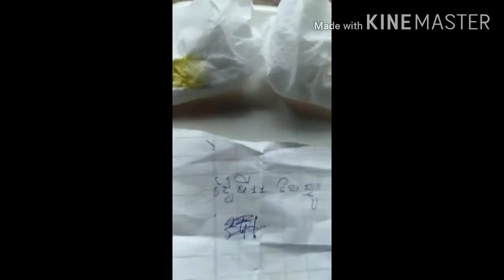របៀបពិសោធន៍ ស្ពាន់ នឹង លង្ហិន/How To experiment copper and brass